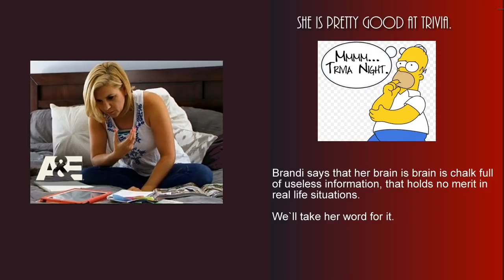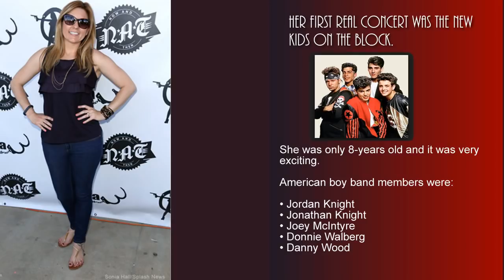10 Things You Didn`t Know About Brandi Passante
10 Things You Didn`t Know About Brandi Passante.Brandi Passante, the smoking-hot-blonde from Brandi Storage Wars is quick to say what’s on her mind, but she is never truly unkind.

But how well do you think you know her?

We know she’s level-headed, compared to her common-in-law partner, Jarrod Shultz. The voice of reason and the voice of caution; she won’t overspend on storage auction units.

Passante`s Twitter account and online interviews revealed a few little-known facts about herself that might astounIshed you.